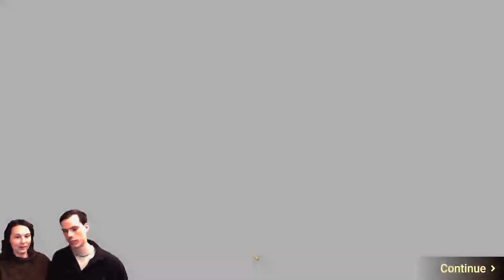Pulling 300+ Soul Stones For My Clan | Raid Shadow Legends